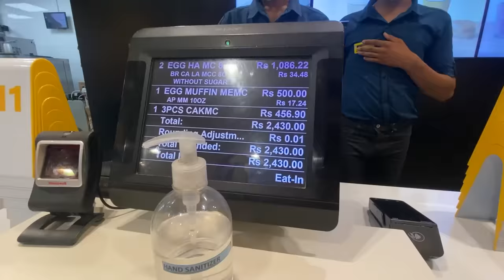Feeding my Son Challenge | Rahim Pardesi | Pardesi Squad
This was such a fun road trip, I can't wait to show you guys what we got upto up north with baby Zayaan